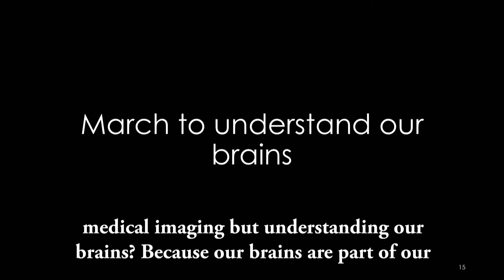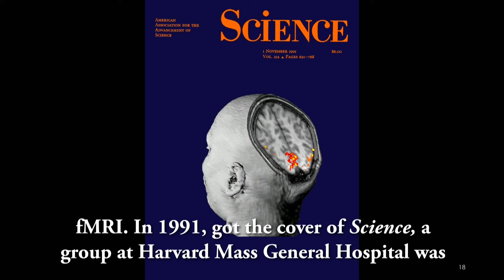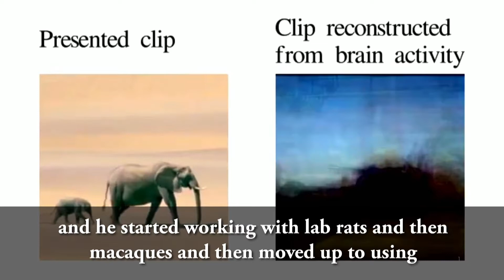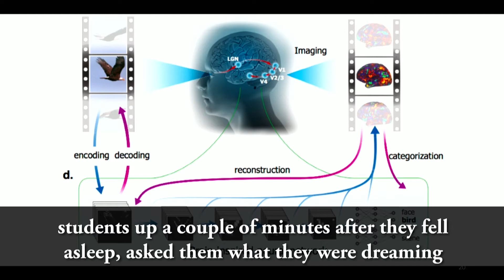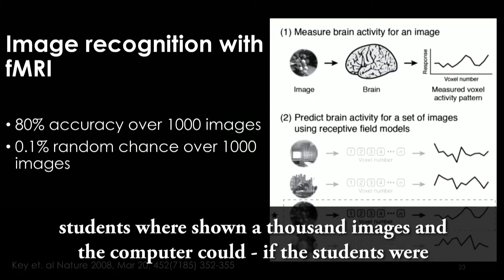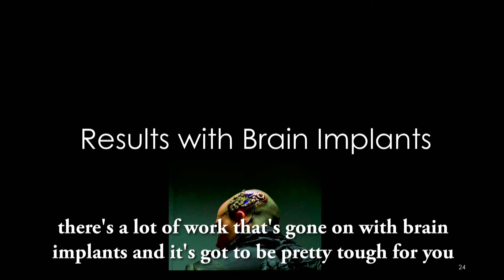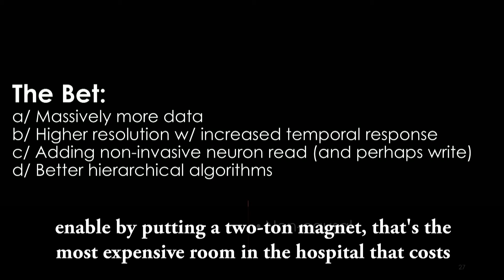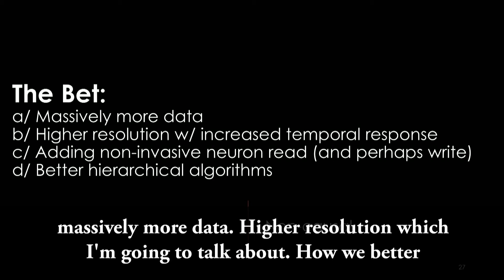Mary Lou Jepsen: MRI Tech Could Enable Telepathy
Scientists are using MRI technology to read the human mind, with surprisingly accurate results. Inventor Mary Lou Jepsen wants to turn that tech into an affordable consumer electronics wearable, which she believes could transform human communication and make telepathy possible.

Check out more Seminars on Long-Term Thinking curated and hosted by Stewart Brand

The Long Now Foundation's monthly Seminars were started in 02003 to build a compelling body of ideas about long-term thinking; to help nudge civilization toward our goal of making long-term thinking automatic and common instead of difficult and rare.